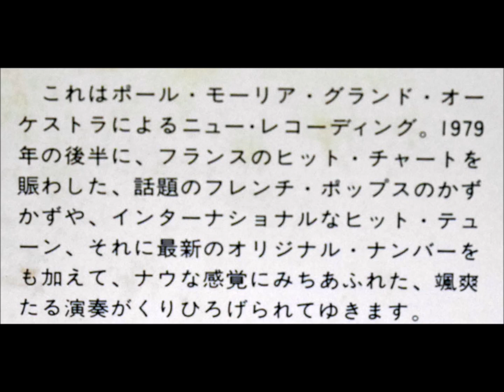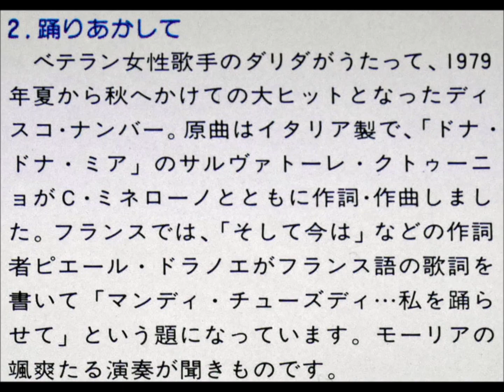Paul Mauriat – MONDAY TUESDAY… 踊りあかして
※1979年のアルバム「サファイヤの瞳」より
※1979 Album「CLEOPATRE/PAUL MAURIAT」